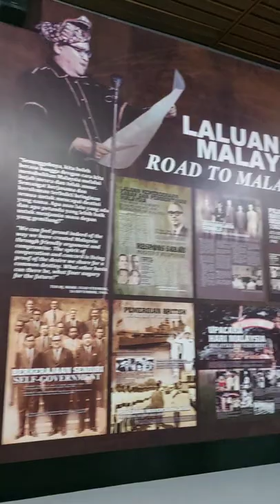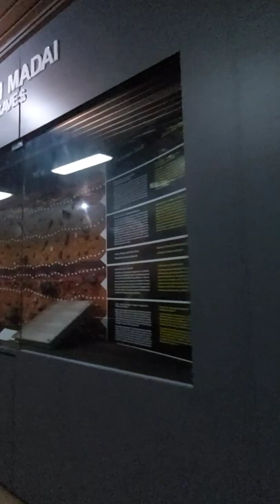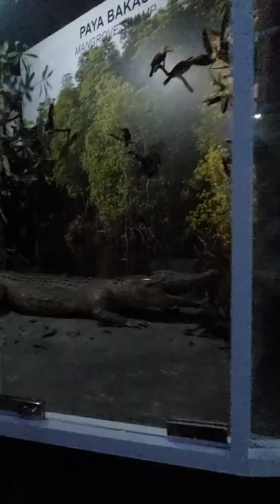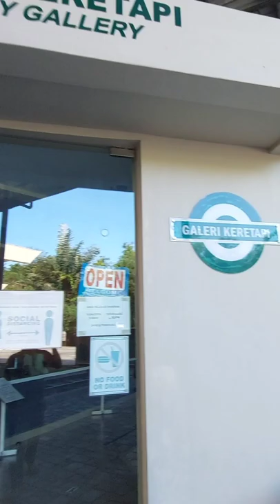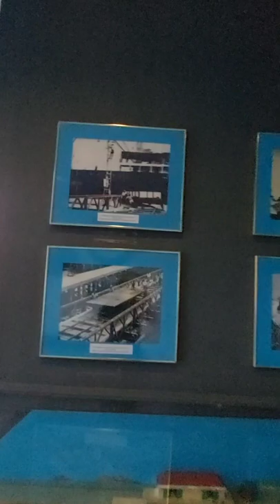THE SABAH MUSEUM | MALAYSIA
The Sabah Museum was  sited on 17 hectares of land at Bukit Istana Lama in Kota Kinabalu, the state capital. The complex contains not only the museum proper, but also an ethnobotanic garden, a zoo and a heritage village. The main building also houses the Sabah Art Gallery. Other galleries cover Islamic civilisation, archaeology and history, natural history, and ceramics and brassware. The mission of the museum is to collect, preserve, conserve and document ethnographic, archaeological, historical, numismatic, art-historical, botanical, zoological and mineralogical collections from throughout the state, and to conduct research on important and interesting aspects of Sabah's history, culture, and social and natural history.